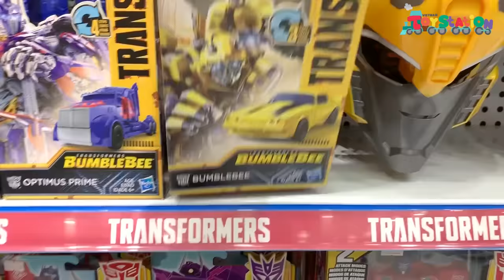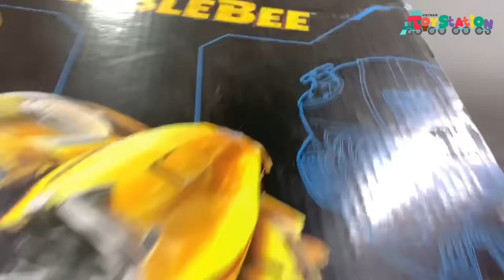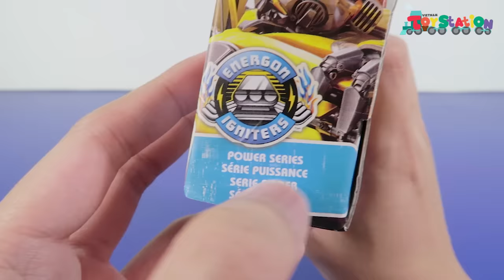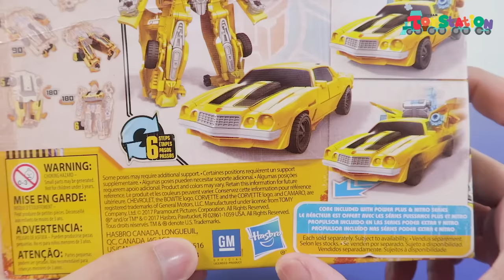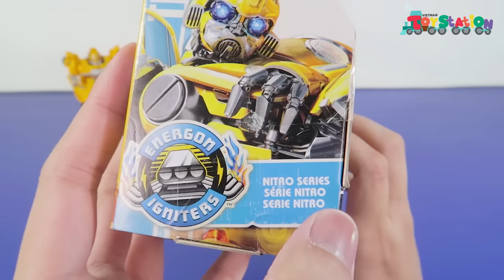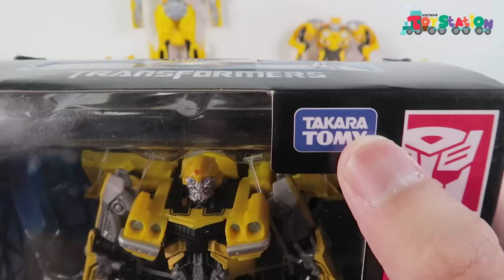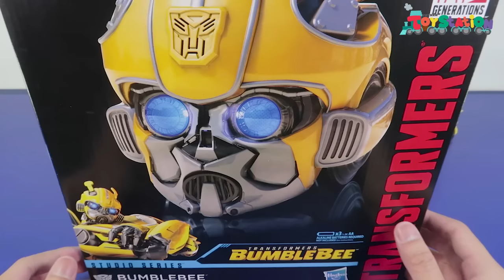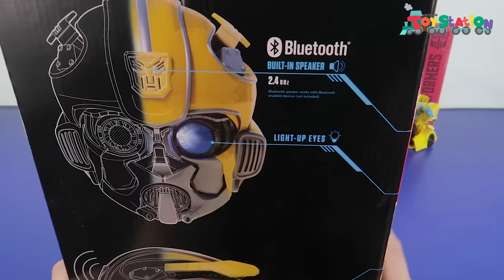Cơn sốt bé ong vàng Bumblebee Transformer mua luôn nón full đầu tuyệt đẹp ToyStation 300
Có một cơn sốt mang tên Bumblebee đã đổ bộ trên ToyStation. Anh Khoai Tây không kềm lòng mua hết các mẫu mô hình có liên quan đến Bumblebee ở Mykingdom và mua luôn nón Bumblebee phiên bản xịn và đẹp khủng khiếp, omg.

Các fan của Bumblebee nhất định không nên bỏ lỡ tập này nhé.